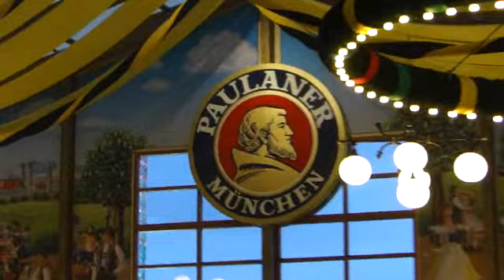Yellow tent of Paulaner 3/3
Munich 2010 Oktoberfest